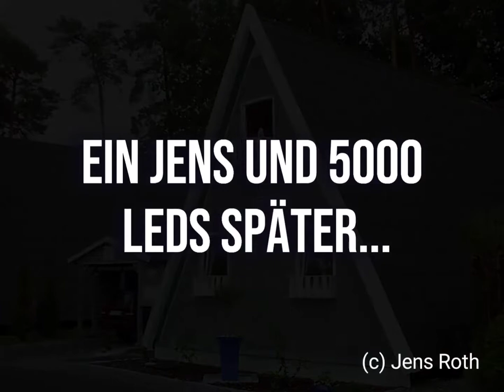Pimp my Nurdachhaus...